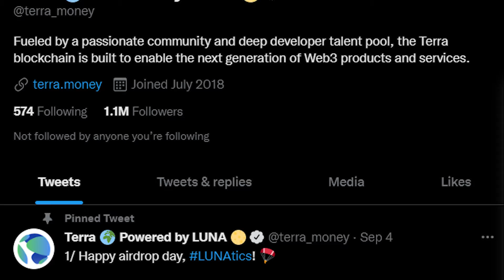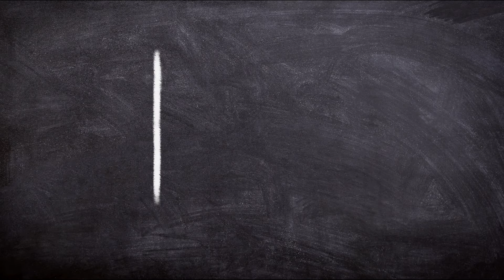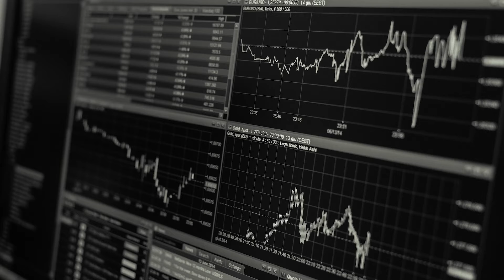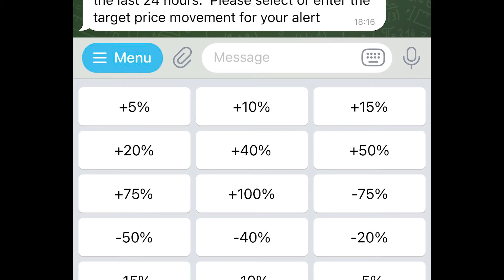Is Terra Classic a FAILED PROJECT? Valuation of a company with a capitalization of $3.3 BILLION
Terra Classic (LUNC), led by the community, is now worth 12 times more than Terra LUNA, led by Do Kwon. Terra Classic (LUNC) has a current market capitalization of $3.3 billion, which is about 12 times higher than Terra LUNA, which is $258 million.

Plans to revive the previously "dead" Terra Classic network went into effect, resulting in a rise of nearly 1,900% since it bottomed at $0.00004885 on June 8